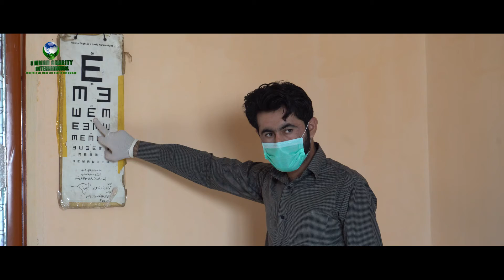Making Clear Vision Possible | Free Eye Camps | UCI Eye Care Project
Ummah Charity is close to completing its 10th year of serving humanity! One of our most successful project is the Eye Care initiative, where we treat people suffering from major and minor eye conditions for free!